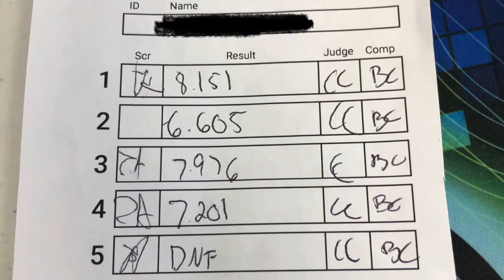6.60 Official Clock Single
Average: 7.77
8.15, (6.60), 7.76, 7.20, (DNF)
Competition: GA Cubers Quiet Quarrel 2021